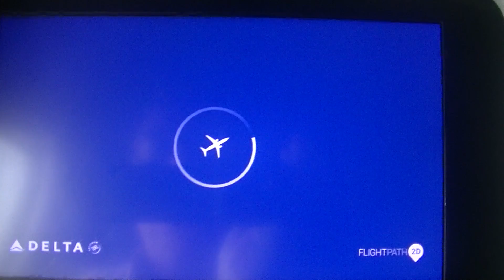Takeoff & Landing of Delta Airbus 330-300 Flight DL127 Amsterdam - Boston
Take-off and Landing of Delta Airbus 330-300 Flight DL127 Amsterdam to Boston

AMS-BOS. Airbus ship number N802NW

Delta flight DAL127 or DL127 from Amsterdam to Boston. Departure on 9 October, a Monday. Was a partner flight, booked with KLM at discount. KL6017. We took-off on time in rainy weather. The flight took 7 hours and 39 minutes and we went straight across the Atlantic covering 5547 KM or 3447 miles.

Delta Air Lines Flight DL127 connects Amsterdam to Boston, taking off from Amsterdam Schiphol Airport (AMS) and landing at Boston Logan International Airport (BOS). Schiphol to Logan!

I wanted to add a note about the service. Delta airlines staff on this flight and back for that matter, were excellent. Friendly, helpful and hard-working. We got fed and the food even tasted good! Thank you Delta.

Flight DL127 Amsterdam to Boston